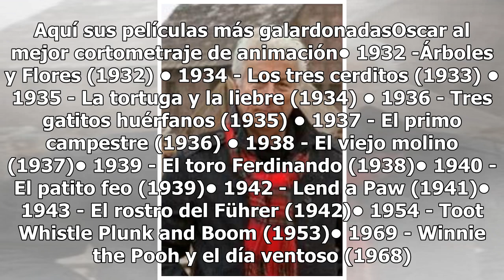Walt Disney cumpliría 117 años. ¿Es verdad que fue congelado para regresarlo a la vida?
Walt Disney cumpliría hoy 117 años, sin embargo, desde su fallecimiento, comenzaron a circular rumores de que había sido congelado para un día regresarlo a la vida cuando existiera la tecnología adecuada. Con la llegada del internet y los canales como YouTube, comenzaron a revelarse polémicos videos...